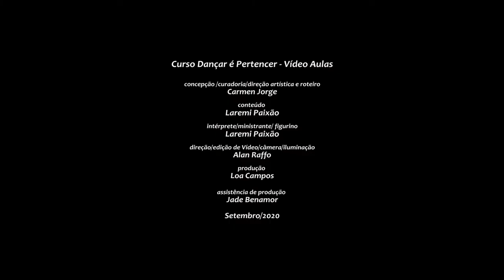DANÇAR É PERTENCER [AULA 02]